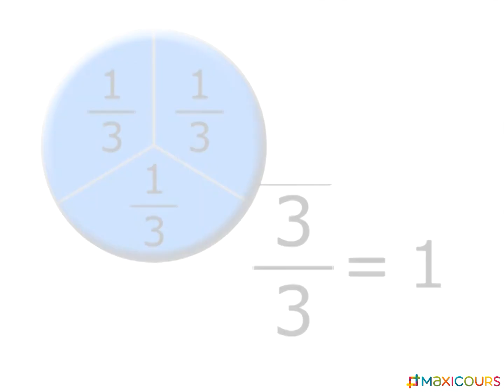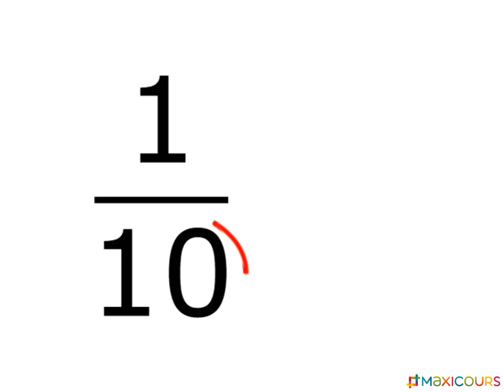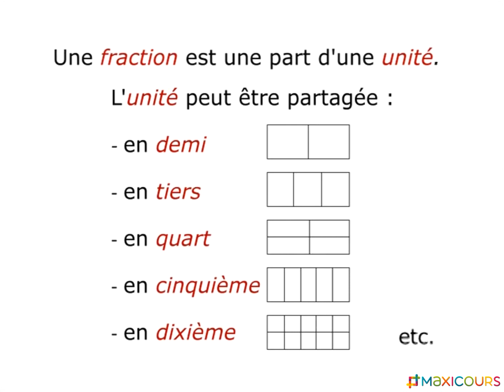Les fractions usuelles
pour plus d’infos sur le n°1 du soutien scolaire sur internet.